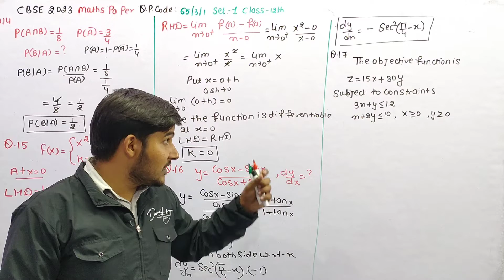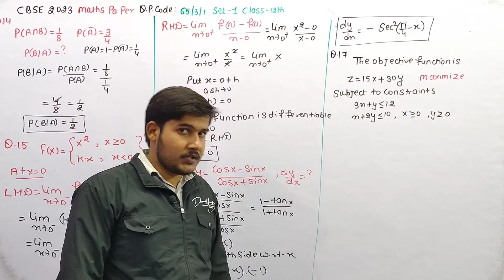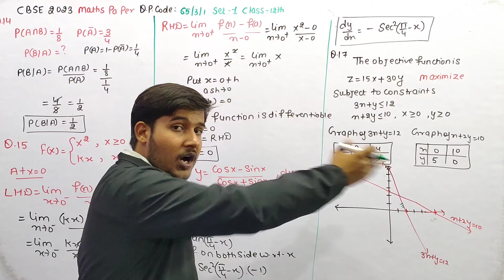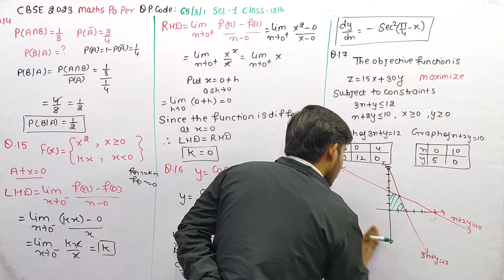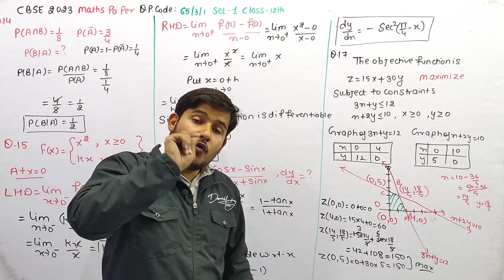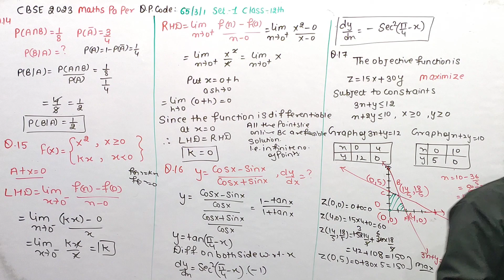The number of feasible solutions of the linear programming problem given as Maximize z = 15x + 30y s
The number of feasible solutions of the linear programming problem given as Maximize z = 15x + 30y subject to constraints:  3x + y ≤12  ,x + 2y ≤10    x≥ 0 y ≥ 0 is